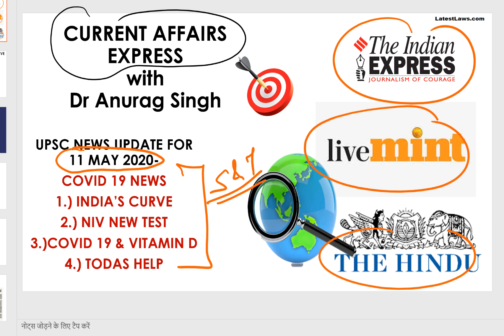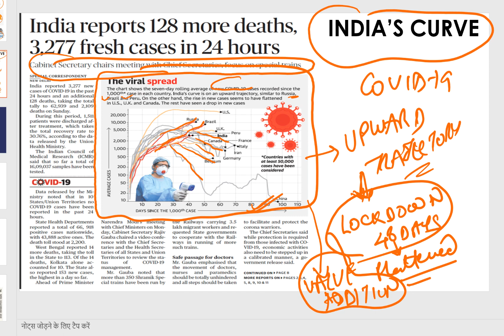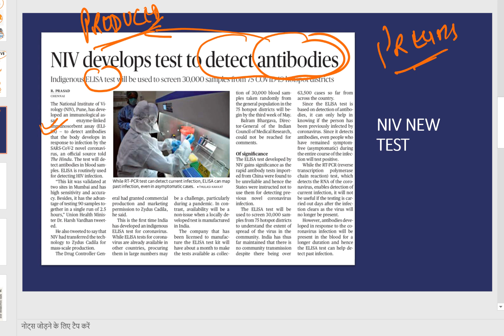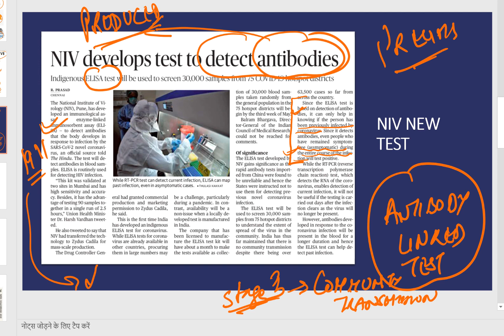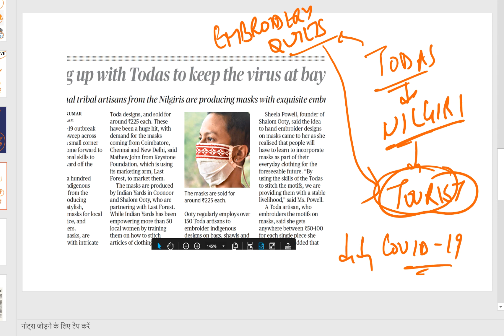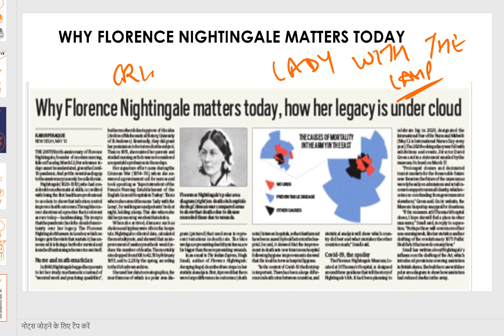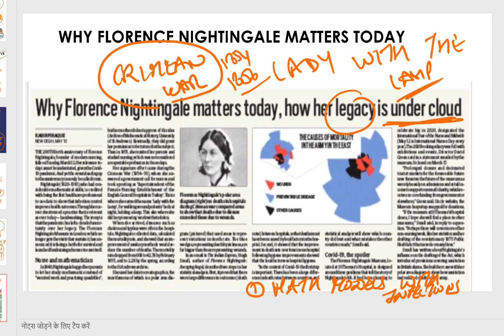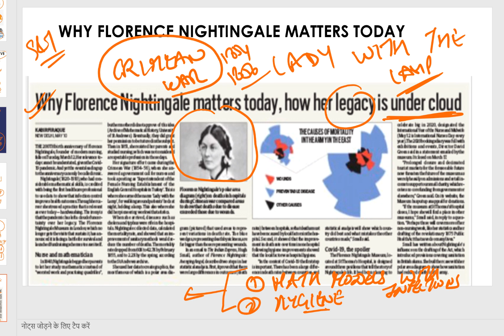UPSC/IAS Current Affairs Express - 11 MAY 2020 SESSION 4- COVID 19 RELATED NEWS (SCIENCE & TECH )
Current Affairs is a very critical component of many competitive examinations including UPSC as well as other state service examinations. The problem with Current Affairs is the widely scattered sources right from the Newspapers like The Hindu, The Indian Express to magazines and online websites. The major aim of this initiative is to bring all the current affairs under one roof right from all newspapers to all magazines covering current affairs on a daily basis.
The video deals comprehensively with the topics of COVID 19 related news published in the newspapers -The Hindu & The Indian Express of 11 May 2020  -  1.) COVID 19 Trajectory of India
              2.) NIV test of COVI 19
              3.) TODA & COVID 19
              4.) VITAMIN D AND COVID 19
              5.) LEGACY OF FLORENCE NIGHTINGALE
Thanking You,

Dr Anurag Singh,